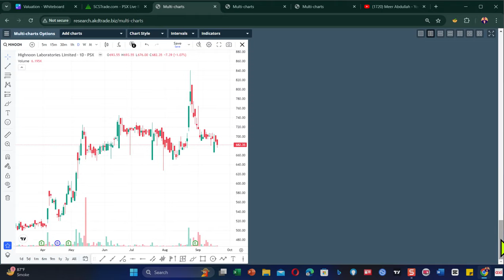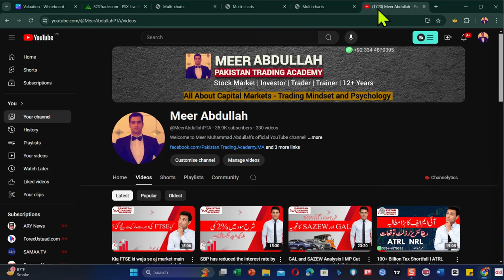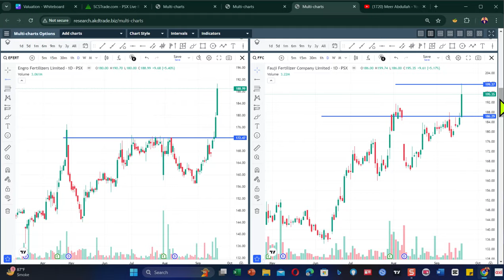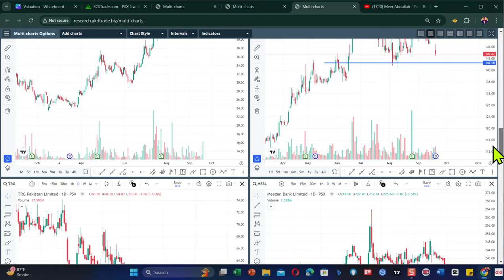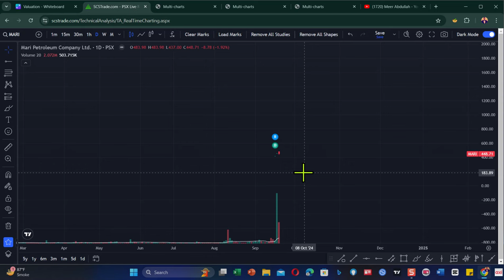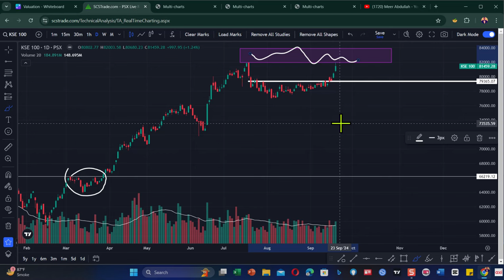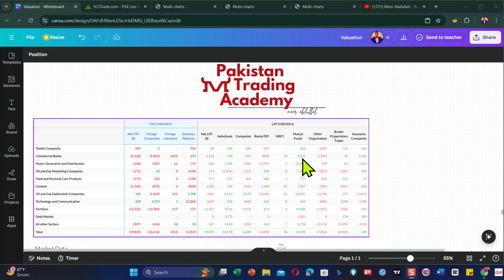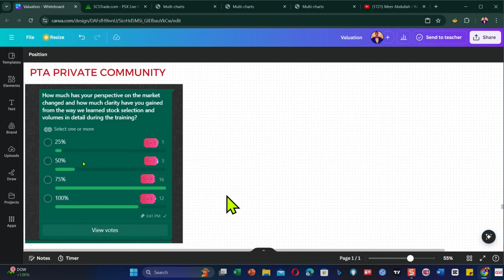Top Stocks to Focus on in the Current Market Conditions l Meer Abdullah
For the Registrations WhatsApp at 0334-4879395